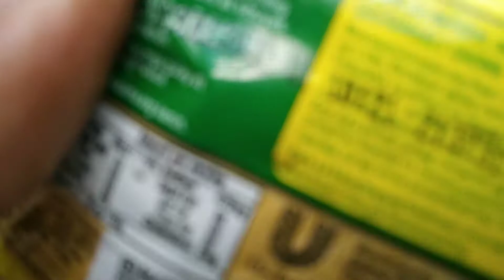liddeg at gabi Simpleng luto sa bahay kubo @youtubeviewers#1kcreator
Liddeg at gabi magluto tayo sa bahay kubo Simpleng luto,buhay probinsya..

ADVENTURE
hiking
travel
SURVIVAL
ORGANIC FOODS